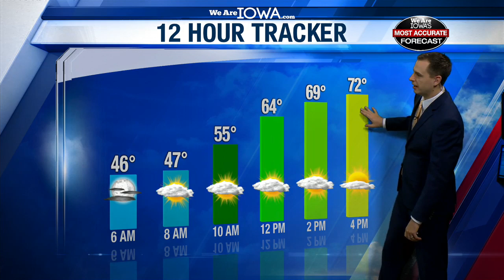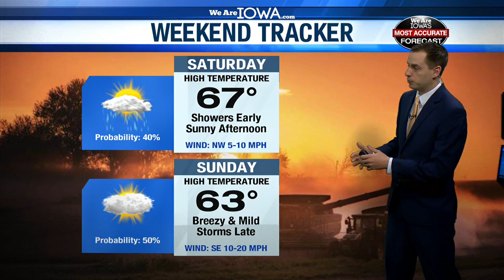October 18 Forecast